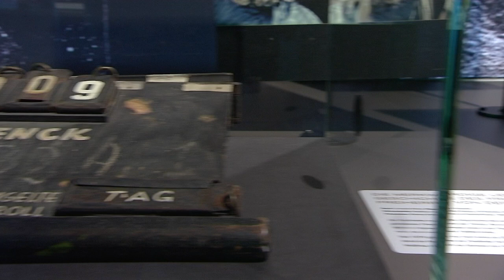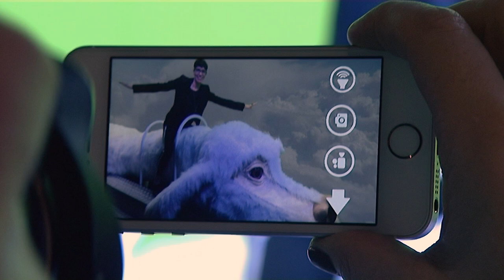Filmstadt Atelier - Eröffnung der Jubiläumsattraktion in der Bavaria Filmstadt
Feierliche Eröffnung der Jubiläumsattraktion FILMSTADT ATELIER „Eine interaktive Zeitreise durch hundert bewegte Jahre“ durch die bayerische Staatsministerin für Digitales, Judith Gerlach (MdL) am 28. Februar 2019. Anlässlich des 100. Geburtstages zeigt die Bavaria Film im Filmstadt Atelier einmaliges Archivmaterial wie Fotos und Filmausschnitte, Original-Requisiten, Dekorationen und Kostüme aus großen, am Studiostandort in Geiselgasteig produzierten Film- und Fernsehklassikern. Unter Einbezug interaktiver Elemente sowie Augmented Reality wird die Geschichte der Bavaria Film und ihres Stammsitzes am Medienstandort Geiselgasteig im Süden Münchens erlebbar gemacht.